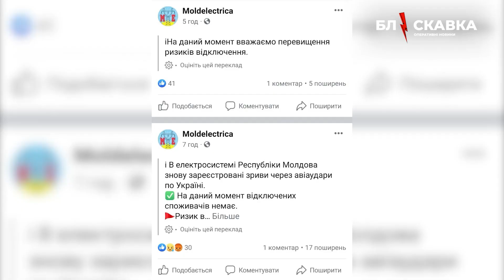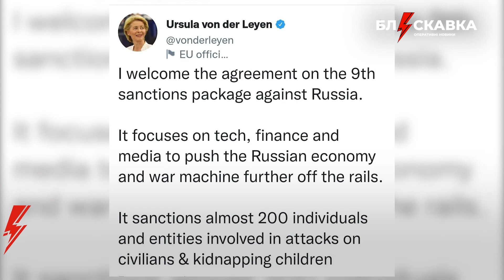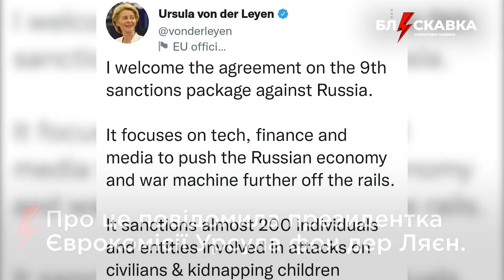⚡️16.12.22. Про головне: Ракетний удар по Україні, 9 пакет санкцій проти рф та ялинка у Львові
00:00 – ракетний удар по Україні
02:02 – путін зустрінеться з Лукашенком
02:26 – війська рф не зможуть взяти Київ
02:48 – 9 пакет санкцій проти рф
03:21 – тероборонівець збив ракету
03:44 – допомога від США
03:55 – росія бомбить себе?
04:24 – падіння вертольота в рф
04:41 – новорічна ялинка у Львові